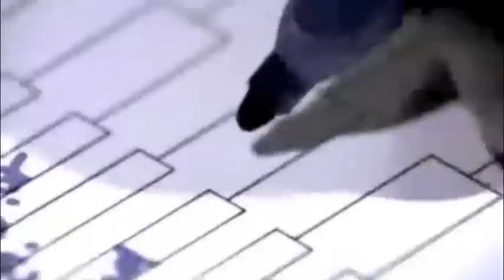Let's Go Dancin' - D. Billa